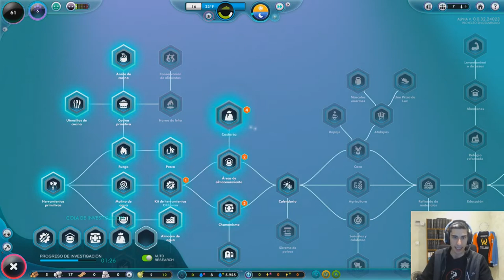El Frio De Invernalia /// The Universim #2